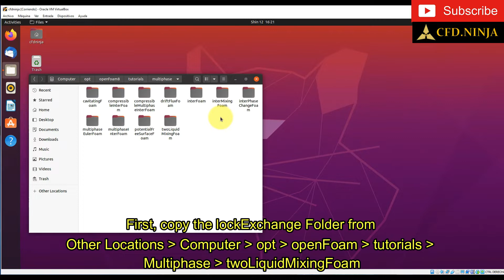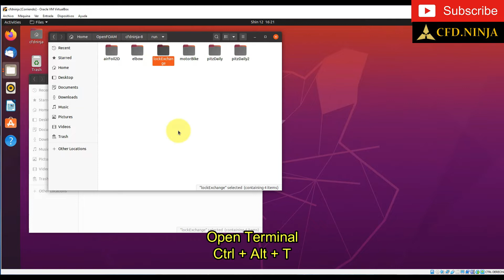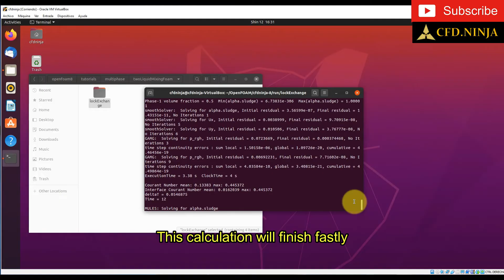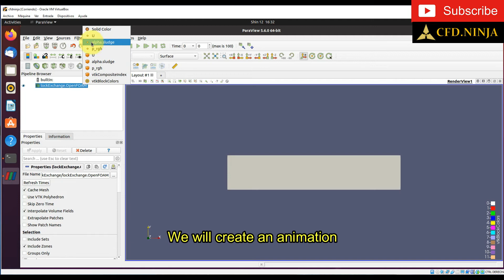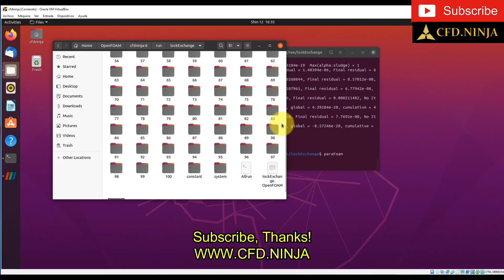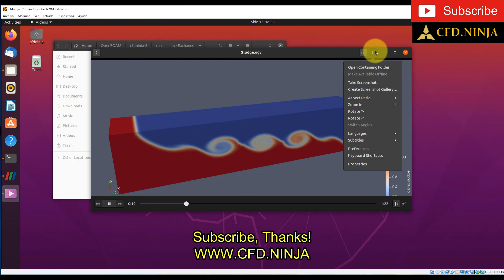✅ OpenFOAM Tutorial | lockExchange | Multiphase Simulation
In this tutorial, you will learn how to simulate a multiphase case (lockExchange tutorial) from OpenFOAM

ANSYS
OpenFOAM